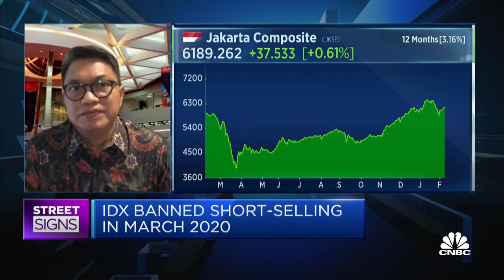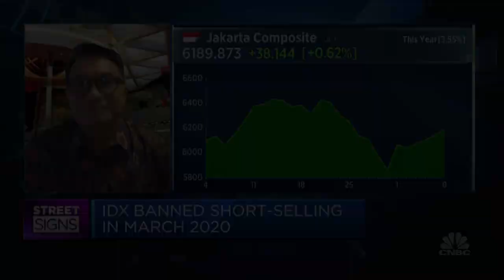Indonesia's stock exchange extends ban on short selling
One reason to keep the short selling ban in place, is the increasing number of young retail investors in the stock market, says Laksono Widodo of the Indonesia Stock Exchange.